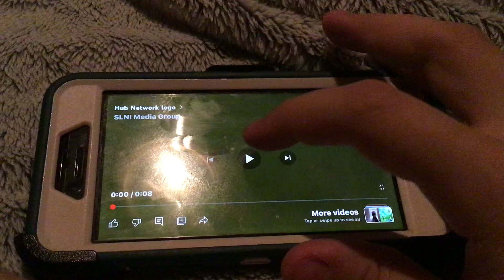Hub Network Logo